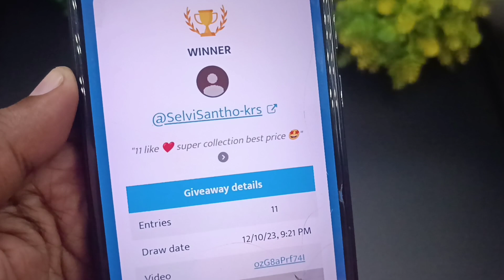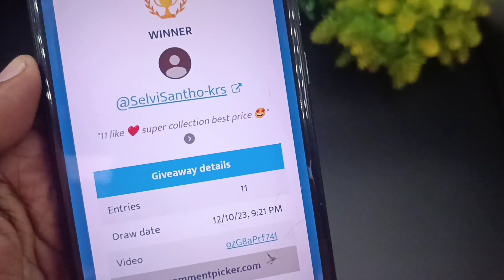ஐம்பொன் டாலர் செயின் தங்கம் பொல் ஜொலிக்கும் order 9841865689